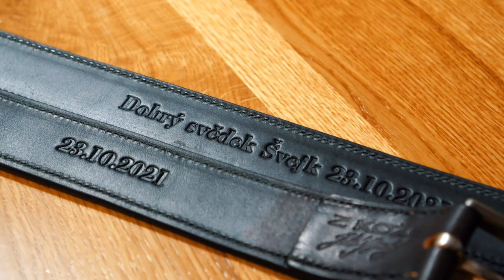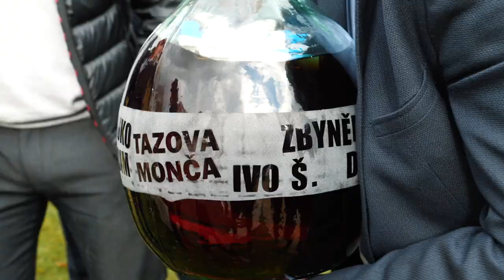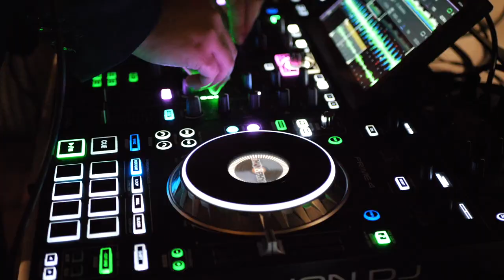SVATEBNÍ KLIP | Elena + Tomáš